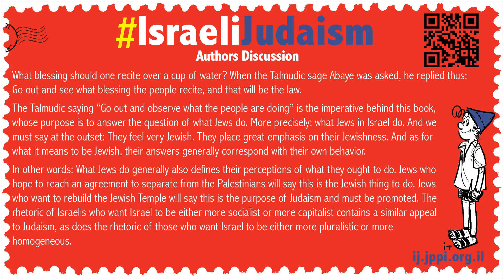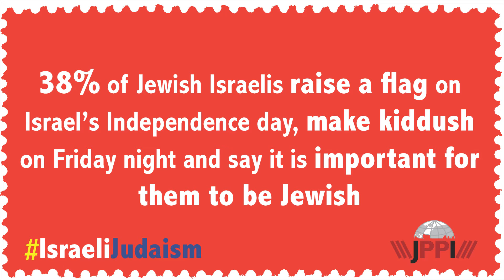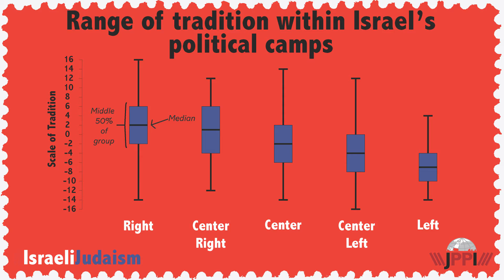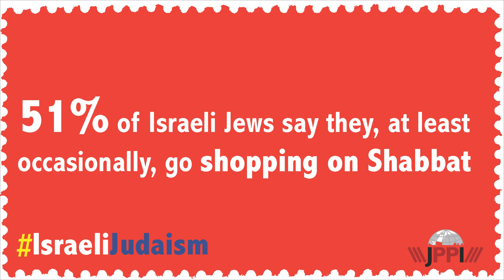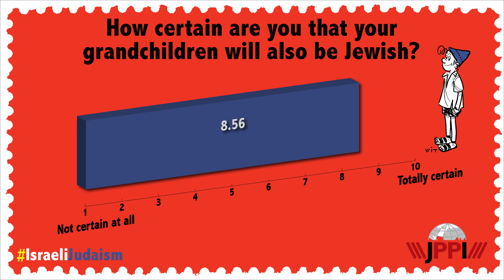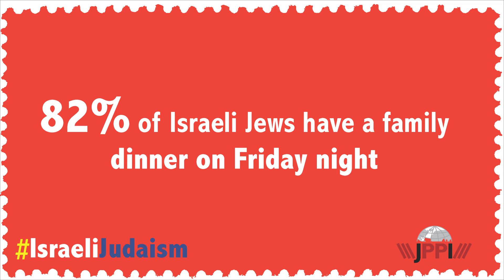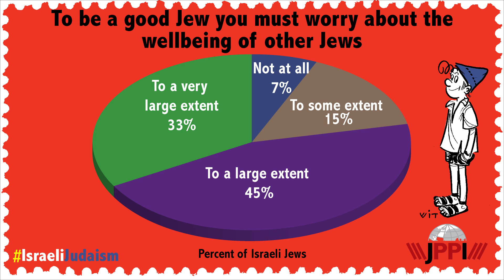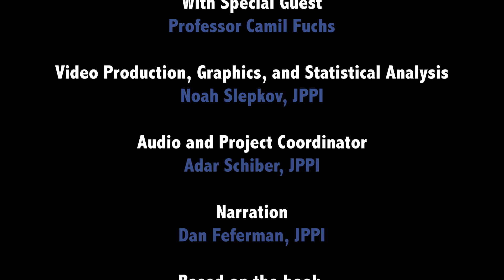IsraeliJudaism: Authors Discussion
A conversation between Shmuel Rosner and Professor Camil Fuchs about the main findings of their book, 'IsraeliJudaism: Portrait of a Cultural Revolution', a work of the Jewish People Policy Institute. This is the last video in the series about the book.